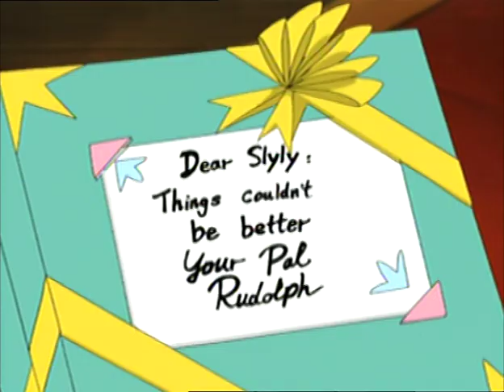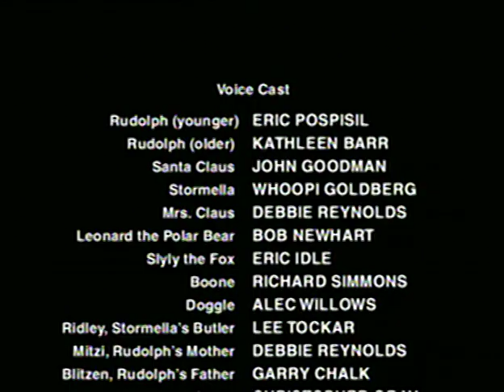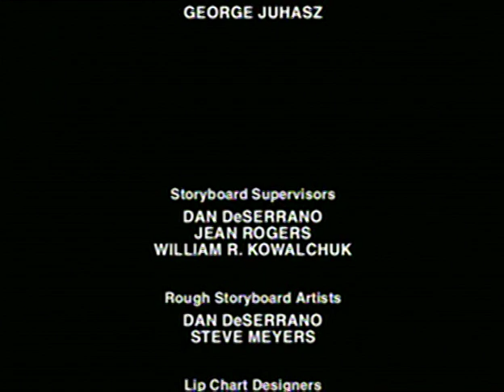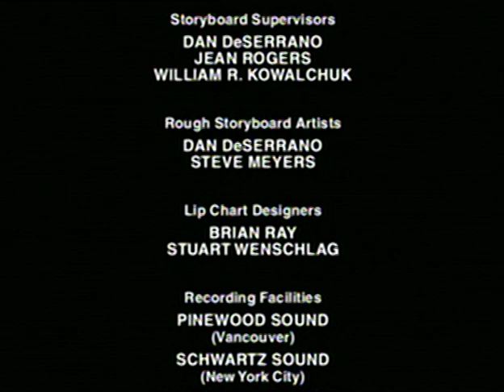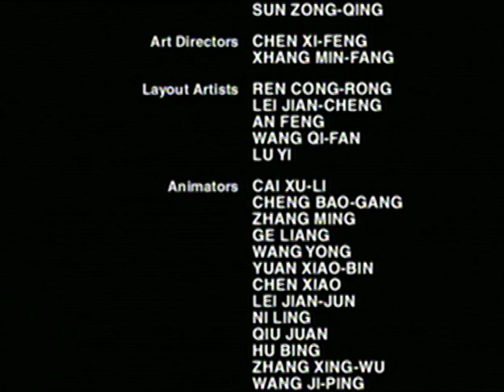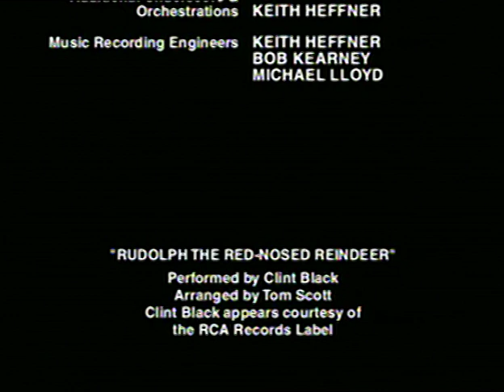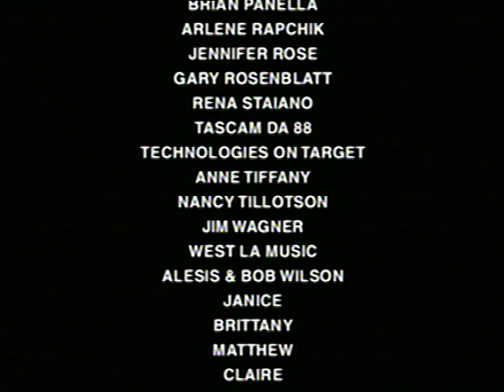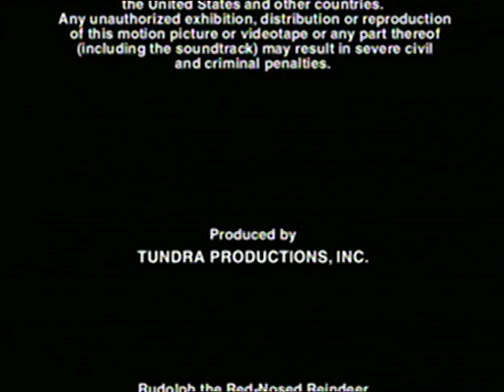Goodtimes - Rudolf (Norsk)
Når Rudolf blir til latter på grunn av nesen sin, forsvinner han i Nordpolens ødemarker. Når hans venn Lisbeth, en vakker ung hind, blir fanget av den onde isdronningen Stormella, hjelper Rudolf Julenissen med å redde julen og Lisbeth.